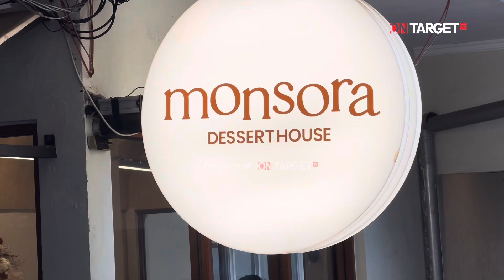KODE KERAS GIBRAN ‼️JANGAN GAMPANG PUAS DENGAN HASIL SURVEI ‼️TETEP FOKUS KERJA JANGAN SAMPAI LENGAH